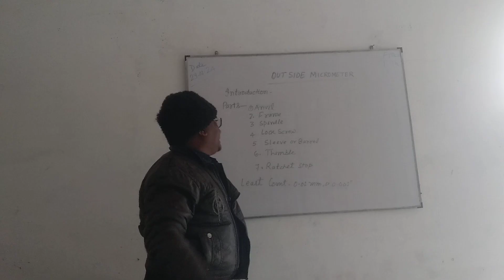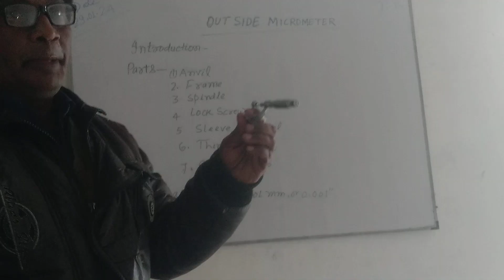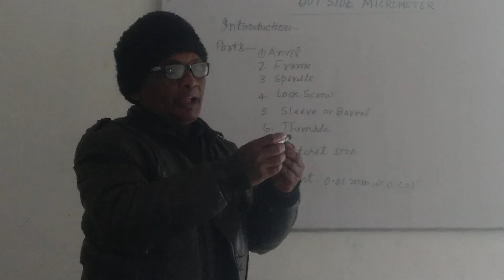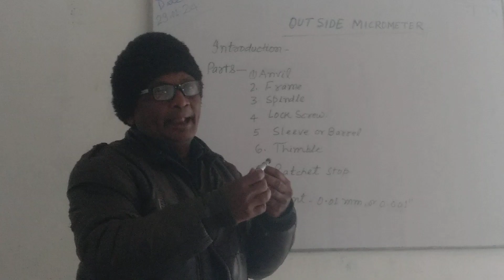fitter theory me out side micrometer